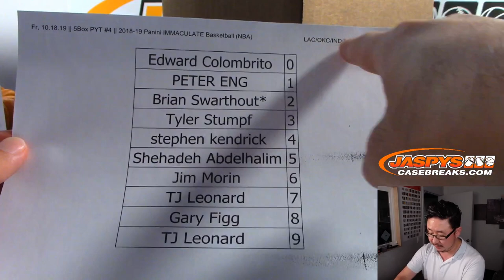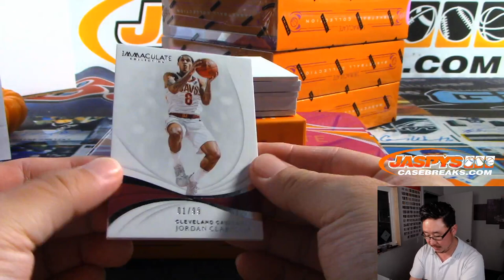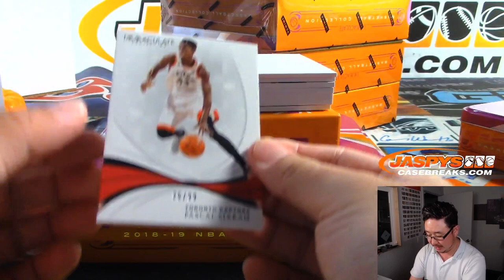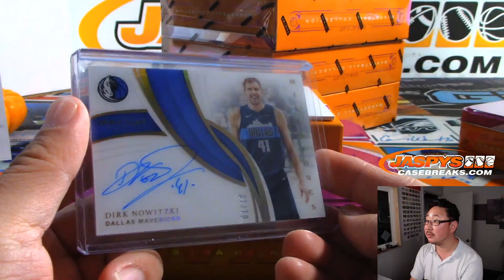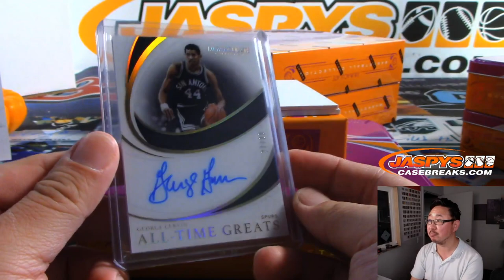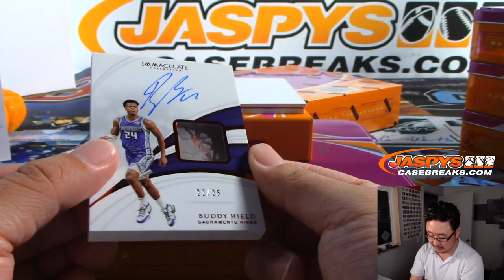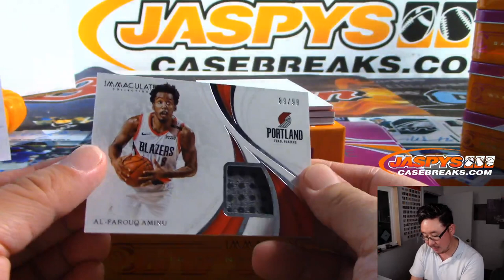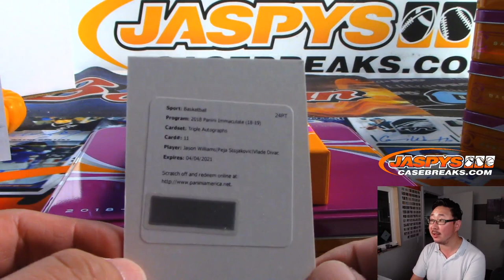Fr, 10.18.19 || 5Box PYT #4 || 2018-19 Panini IMMACULATE Basketball (NBA)